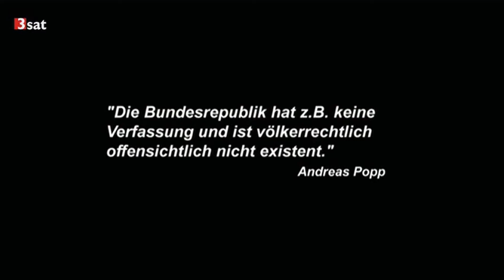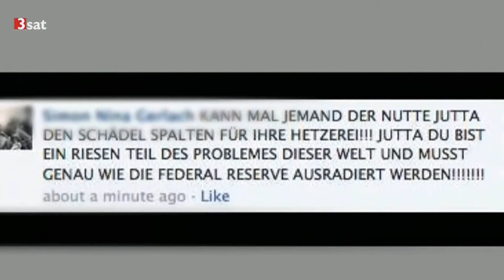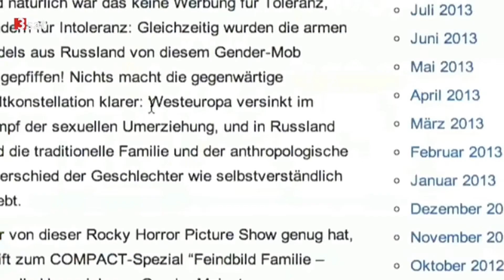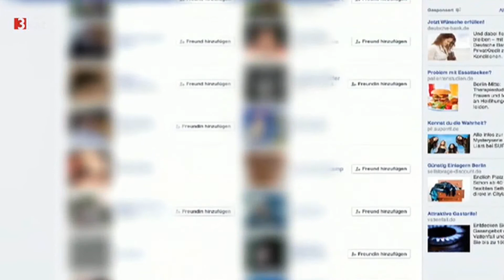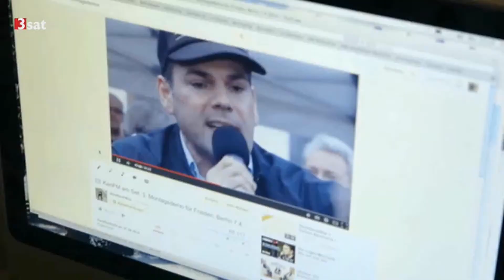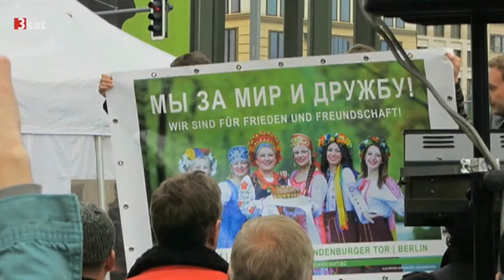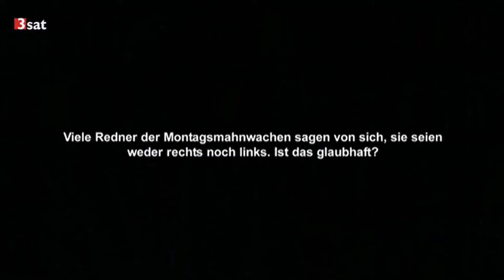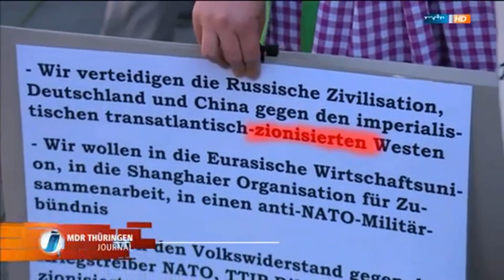Ein bisschen Frieden... Die neuen Montagsdemos - Teil 1/2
3sat Kulturzeit und der mdr über die Montagsdemos

"Wir sind das Volk" riefen die Menschen 1989 bei der friedlichen Revolution in Leipzig. Heute gibt es eine neue Art von Montagsdemos. Wofür diese Bewegung steht, ist jedoch nicht ganz klar.